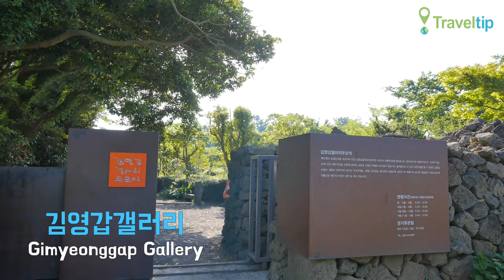김영갑갤러리 Gimyeonggap Gallery